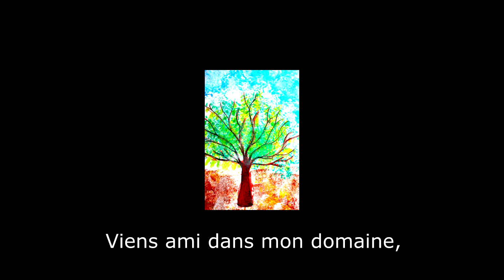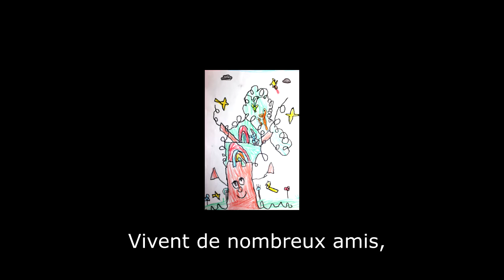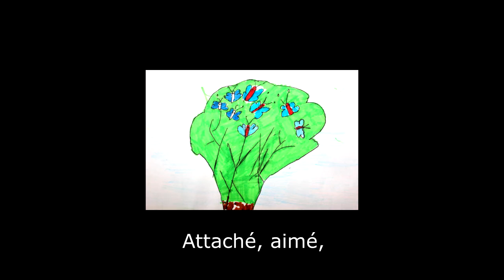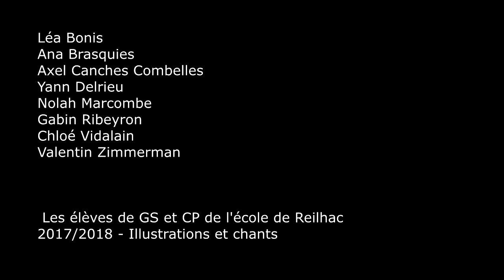École de Reilhac & Adèle Coyo - Le Chêne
Chanson pour enfants/écologique

LE CHÊNE

J'me présente je suis un chêne,
Viens ami dans mon domaine,
Dans ma belle et grande forêt,
Allez viens donc te promener,

Moi j'aimerais bien marcher et courir,
Moi j'aimerais bien voler et partir,
Loin-in comme un oiseau,
Moi je voudrais bien écouter, chanter,
Moi je voudrais bien jouer et siffler,
Haut bien plus haut,

Mais je n'suis qu'un chêne,
Moi je n'ai pas de veine,
Attaché, et lié,
Dans ma forêt.

Bien à l'ombre de mes branches,
Vivent de nombreux amis,
Dans nos chansons je voyage,
Bien au-dessus des nuages,

Comme le vent qui souffle et qui siffle haut,
Comme l'écureuil qui trotte et qui croque,
Viens donc chanter,
Avec moi châtaigniers et  noisetiers,
Sequoias, épicéas, acacias,
Tous, on va y-aller,

Moi j'ai beaucoup d'veine,
Attaché, aimé,
Dans ma forêt.

Message à tous les enfants,
Vous qui serez bientôt grands,
Respectez bien la nature,
Oubliez donc vos voitures,

Moi j'aimerais bien dépasser cent ans,
Moi j'aimerais bien devenir plus grand,
Vivant bien plus vivant,
Moi je voudrais bien boire de l'eau claire,
Moi je voudrais  bien respirer l'grand air,
Grand bien plus grand,

Moi j'ai bien d'la veine,
D'être le roi d'la forêt,
A tout jamais.

Adèle Coyo : Musique / arrangements et productions / paroles
Carine Gomez : Paroles